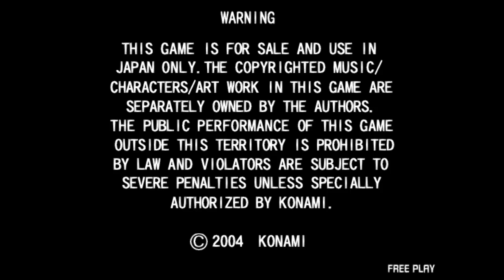Thrill Drive 3 [スリルドライブ3] Bus Japan course Gameplay